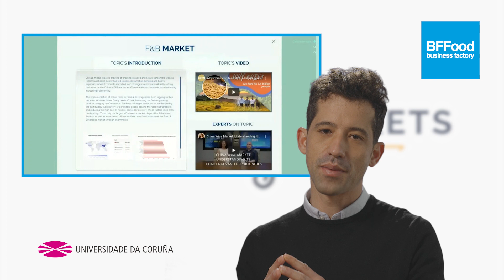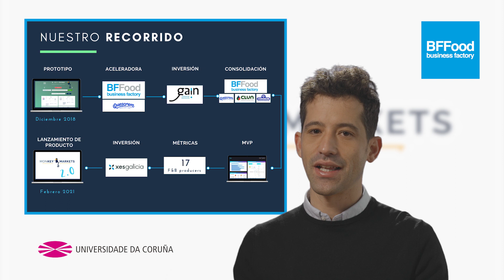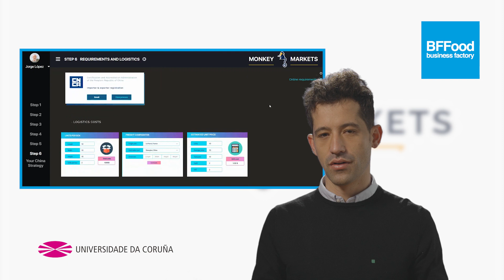UDCFoodChallenges Iago Sanmartín. Monkey Markets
A traxectoria de Monkey Markets na BFFood.
Inscríbete xa! 3ª Convocatoria aberta ata o 11 de xaneiro.